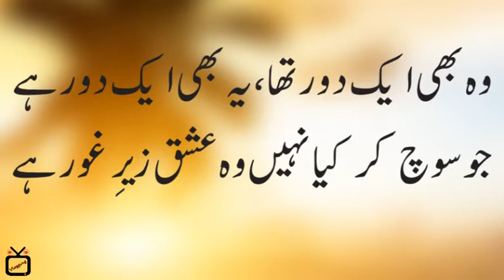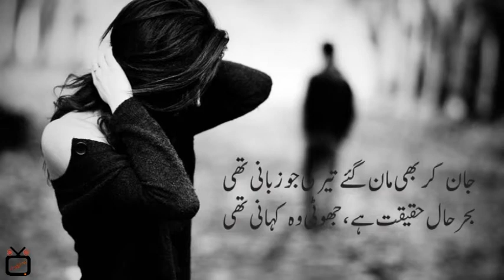Wo Bhi aik daur tha by Yasra Rizvi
Wo Bhi aik daur tha- Yasra Rizvi
Great Poetry, Words Combination, Expressions..
Tried to make her poetry video...